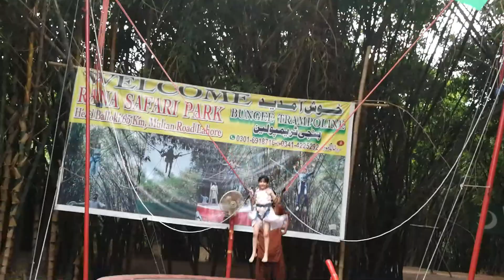visit to Lahore, rana resort, Lahore Haweli, Lahore trip Part 1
My first visit to Lahore, camel riding, horse riding, manual hand pump, trampoline, swings, puppet show, monkey performance, haweli restaurant, yummy sour gol gappay